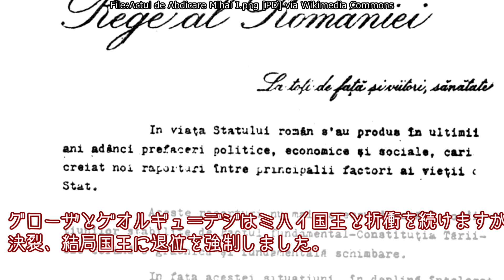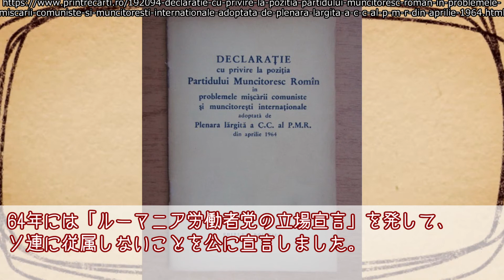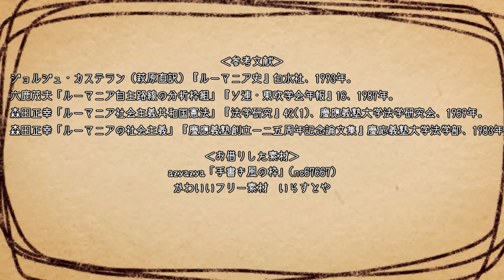【歴史解説】チャウシェスク以前の共産ルーマニア【VOICEROID解説/紲星あかり】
ルーマニアの共産主義といえば、大しくじり人物ニコラエ・チャウシェスクが思い浮かびますが、彼が独裁者として君臨するまでの道は誰が敷いたのでしょうか。今回は、ルーマニア共産党（ルーマニア労働者党）のゲオルギュ＝デジを中心に、ルーマニアの社会主義・共産主義の歴史を見ていきましょう。